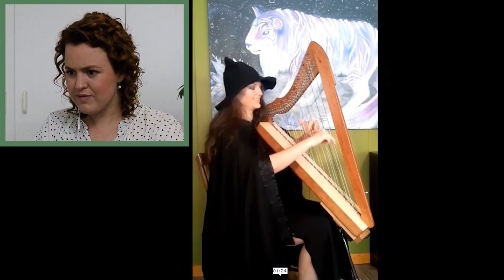Watch these harp players transform! (& giveaway)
3) FREE sheet music for Sailing on a Lake (beginner harp piece)

4) ONLINE HARP COURSES, designed to build your harp technique while learning well-known songs

5) Get your first Video Course FREE with our 30-day trial!

6) LET’S CONNECT!